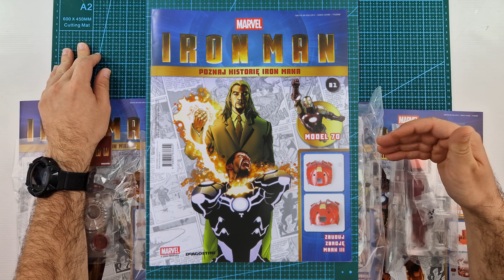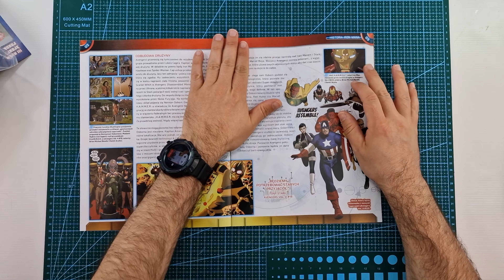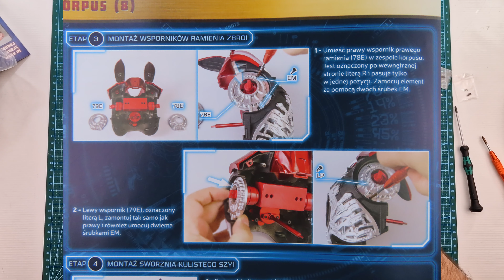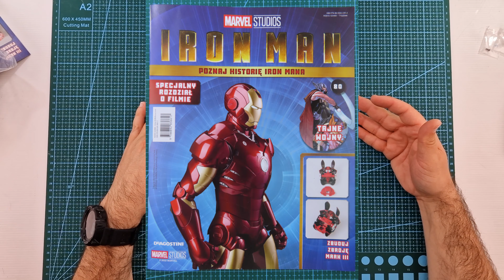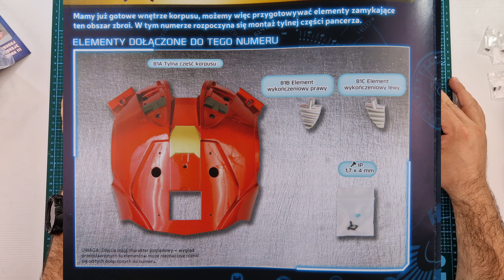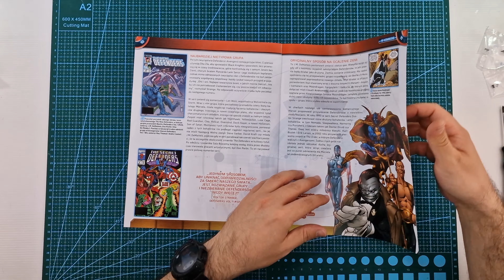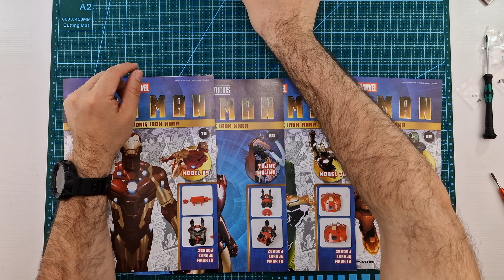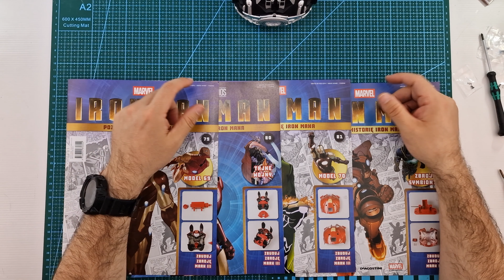IRON MAN MARK 3 Zbudowa Zbroi #79-82 Montaż kolekcji od Deagostini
IRON MAN MARK 3 Zbuduj Zbroję #79-82 Recenzja i montaż krok po kroku kolekcji od DeAagostini. W odcinku połączenie elementów stopy, kolana, uda z elementami gazetek 79, 80, 81 oraz 82. Montaż elementów klatki piersiowej oraz podstawy z prenumeraty.
Cała figurka będzie o wysokości 60cm i będzie złożona w około 100 numerach.

Spis rozdziałów:
00:00 Wprowadzenie i prezentacja gazetek #79-82
00:28 Intro
01:20 Gazetka nr 79
01:28 Instrukcja montażu
01:44 Elementy gazetki
02:10 Montaż elementów.
03:35 Finalny wygląd zmontowanego elementu.
03:44 Gazetka nr 80
03:51 Instrukcja montażu
04:10 Elementy gazetki
04:35 Montaż elementów
05:55 Finalny wygląd zmontowanego elementu.
06:03 Gazetka nr 81
06:13 Instrukcja montażu
06:42 Elementy gazetki
06:55 Montaż elementów
07:14 Finalny wygląd zmontowanej części
07:30 Gazetka nr 82
07:38 Instrukcja montażu
07:50 Elementy gazetki
08:25 Montaż elementów z gazetki
09:30 Finalny wygląd zmontowanych elementów z gazetki
12:15 Elementy wzmocnienia centralnego układu klatki piersiowej, druk 3d
14:15 Podsumowanie odcinka z gazetkami #79-82
14:30 Prezentacja aktualnie zmontowanych elementów
14:55 Podziękowania i zaproszenie na kolejny odcinek
15:15 Outro
15:30 Wygląd zmontowanych elementów Iron Man Mark 3 oraz podstawy premium

Zdjęcia i motywy filmowe wykorzystane z filmu Iron Man. Melodia tytułowa BLACK SABBATH - "Iron Man"., oraz We Are, Whales, Jo. Cohen. W filmie wykorzystano motywy z reklamy De Agostini z strony